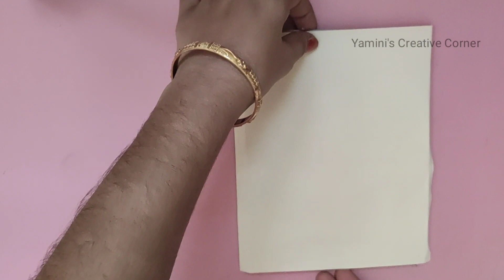DIY Pista Shell Wall Hanging Craft ideas || Best idea to Recycle Pistachio Shells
Hello friends,
DIY Pista Shell Wall Hanging Craft ideas || Best idea to Recycle Pistachio Shells || Yamini's Creative Corner